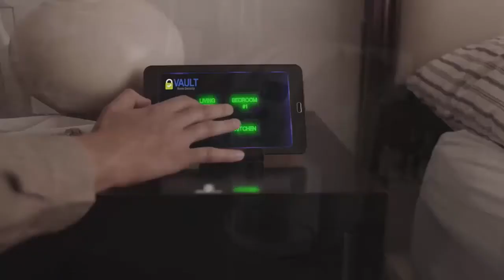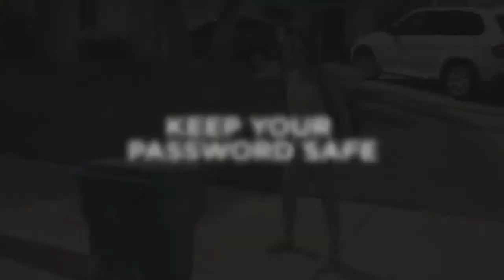THE NANNY IS WATCHING - Official Trailer (2018) Thriller Movie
THE NANNY IS WATCHING - Official Trailer

Following a break-in, Scott and Mara decide to install a deluxe home security system and give their new nanny all of the pass codes. With the codes, the nanny torments the couple by controlling the smart home's system from her laptop.